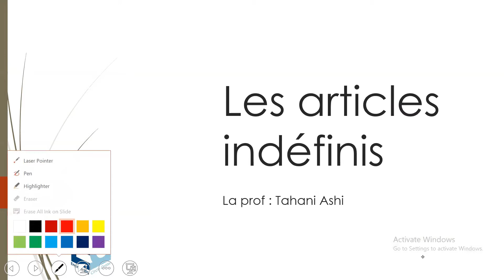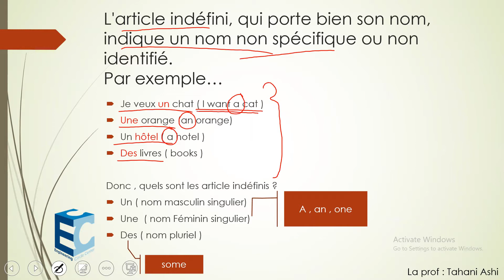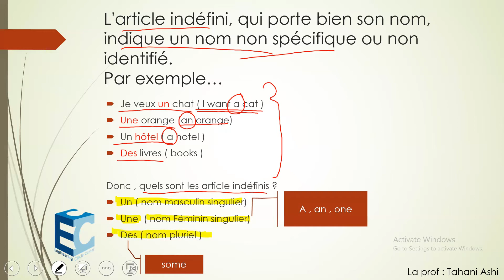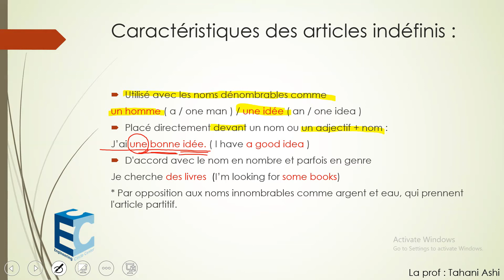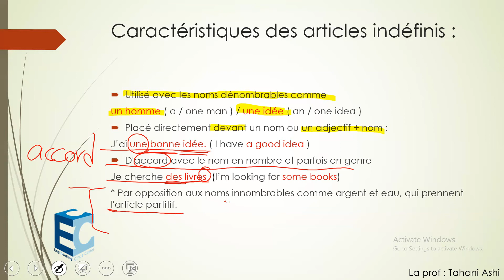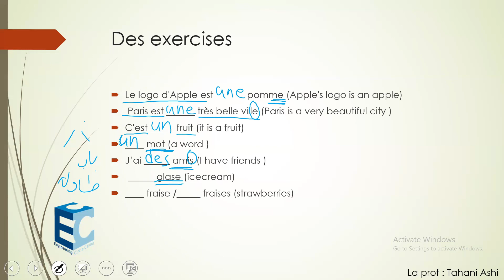Les articles indéfinis - أدوات النكرة في اللغة الفرنسية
مواقع التواصل الاجتماعي
انستقرام